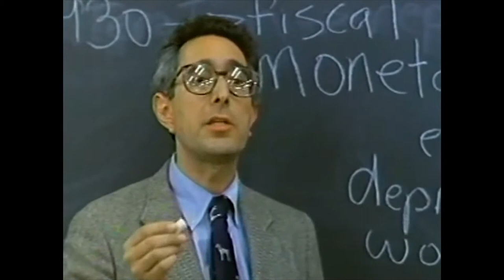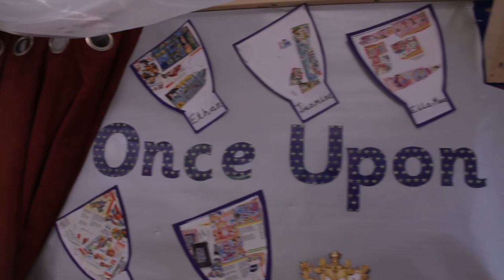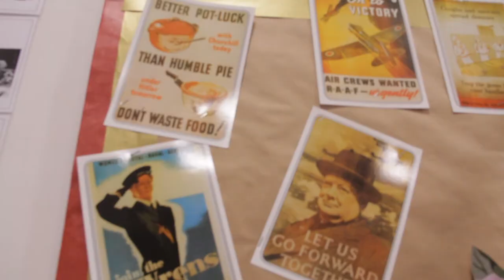Re-imagining Schools (A Vega Film)